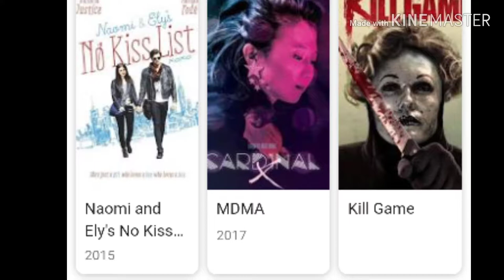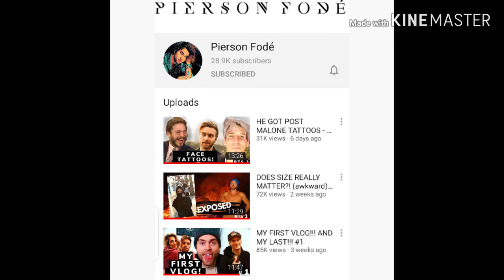Emmy Nominated ACTOR turns YOUTUBER: PIERSON FODE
We take a look at Pierson's new journey into Youtube while being a successful actor